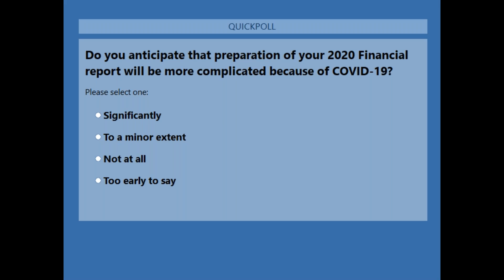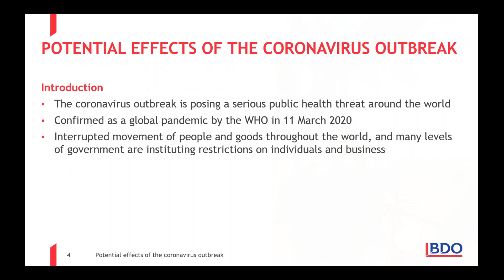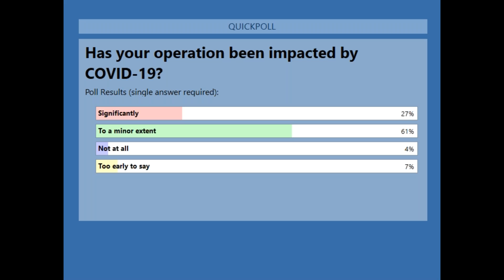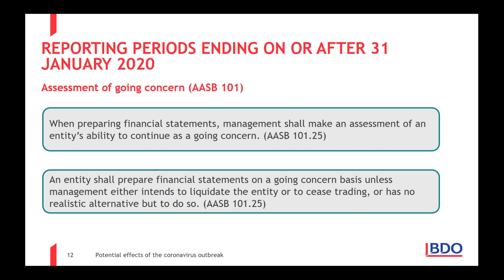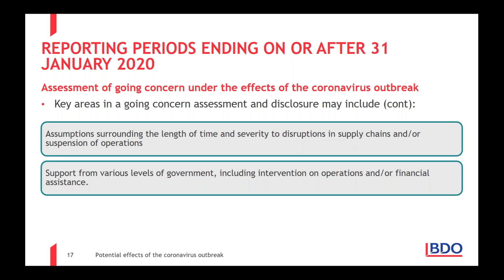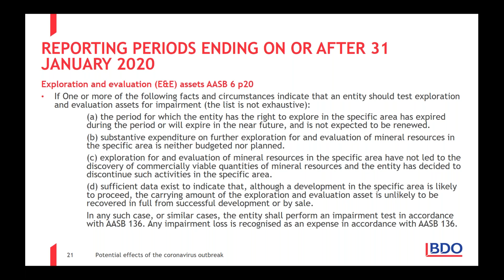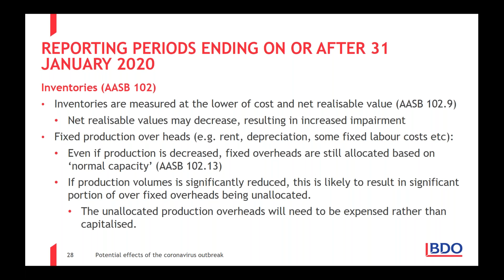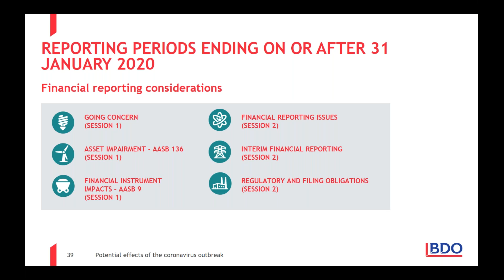Webinar: Natural Resources Accounting Update Part One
Part 1 COVID-19 Update
30 June 2020 is fast approaching and for many companies in the natural resources sector, financial reporting will be significantly affected by the coronavirus outbreak.
The assessment of going concern and impairment of asset models for those in the Natural Resources Sector needs to incorporate unprecedented shocks to forecasts. The key areas of impact from COVID-19 that you need to consider are:
Impairment of assets
Recognition of provisions
Modifications to leases
Modifications to share-based payments and employee entitlements
Going concern determination
Assumptions surrounding compliance with covenants
Revenue recognition ( bill and hold )
Renegotiating convertible notes
Impact on “own use” exemption.
This accounting update, run by BDO IFRS Advisory experts Wayne Basford and Susan Oldmeadow-Hall, will assist you in preparing your 30 June 2020 year-end and half-year accounts.